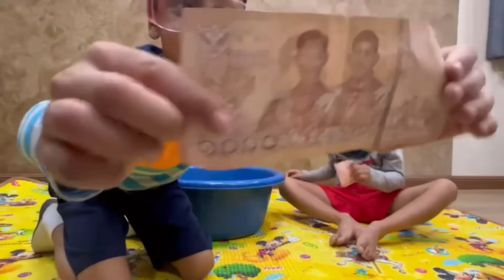Lets smash our 8 year's piggy bank!!